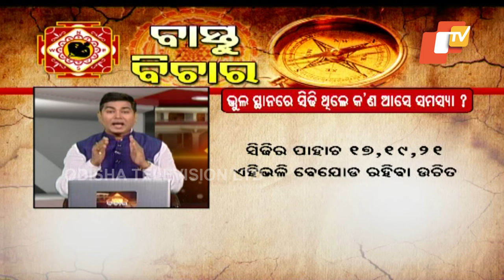Drawbacks Of Placing Staircase In Wrong Places - OTV Vaastu Bichara